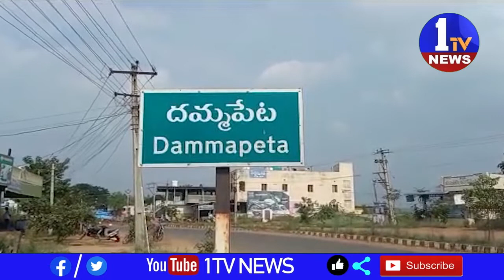విధి వారిపాలిట మృత్యువైంది,అప్పటి వరకు బంధువుల ఇంట్లో ఎంతో ఆనందంగా గడిపిన